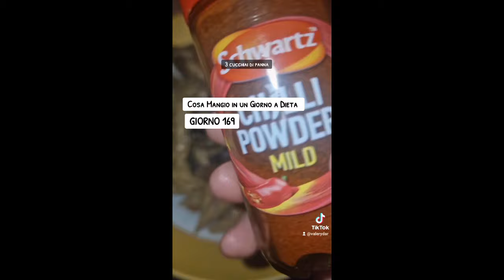Cosa Mangio in un Giorno